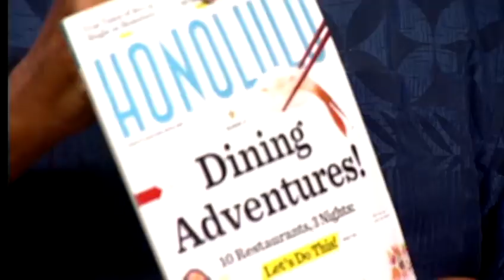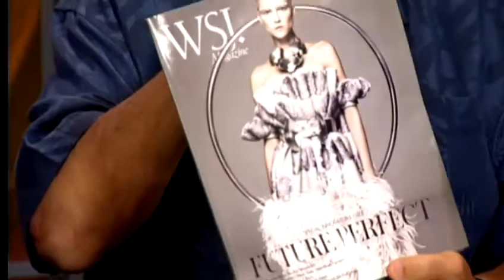Award-winning Journalist writes new book on his 50 years of experience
A new book written by award winning journalist Bob Jones called "Reporter," tells the tales from the trenches of newsrooms in America to reporting overseas. For news you need to know,